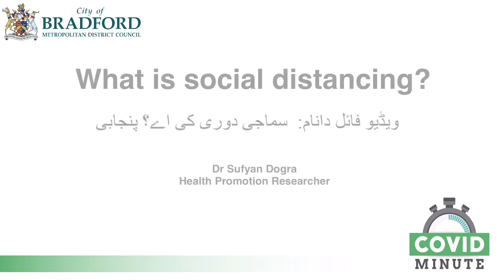Covid Minute: What is social distancing? (Punjabi)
Covid Minute: 60 seconds of key advice on important issues affecting us during the coronavirus pandemic.